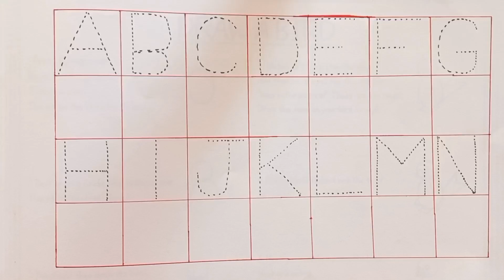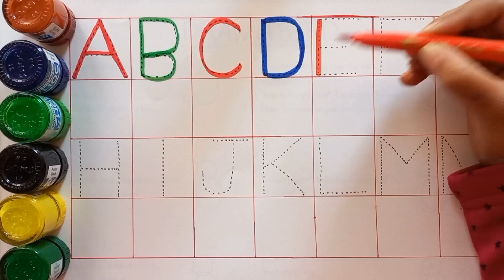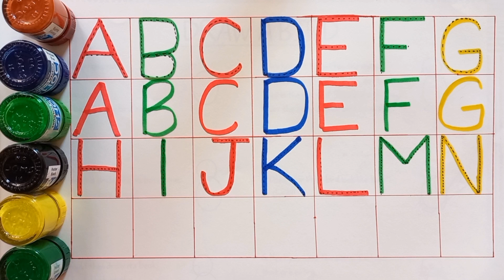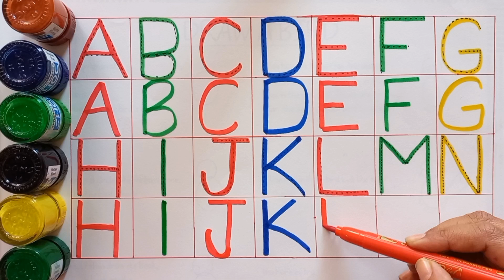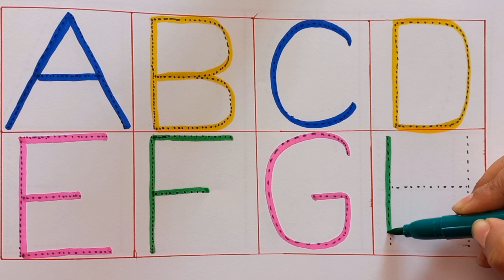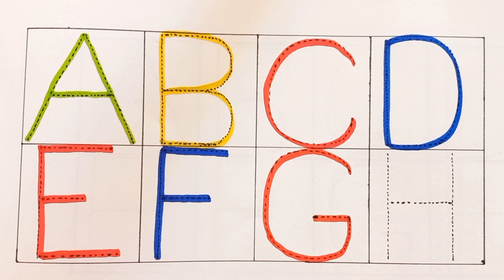abcd, abcde, a for apple b for ball C for cat, alphabets, phonics song, अ से अनार, 123 counting